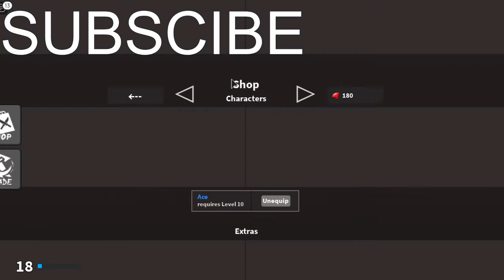Playing roblox kat for24 minutes gamingwobiora8 (Obiblox)